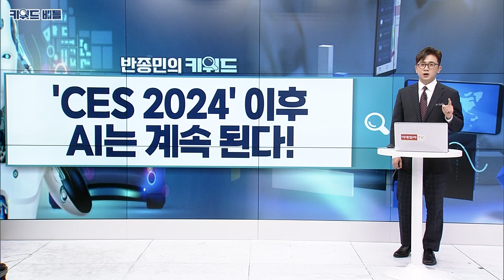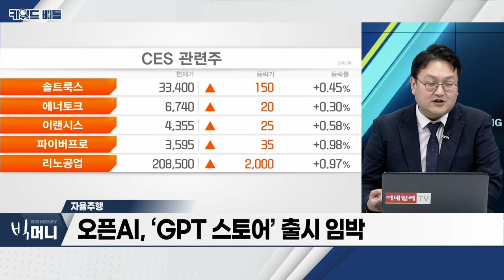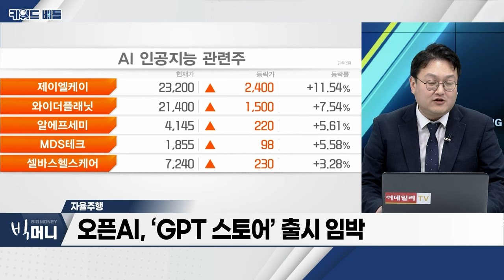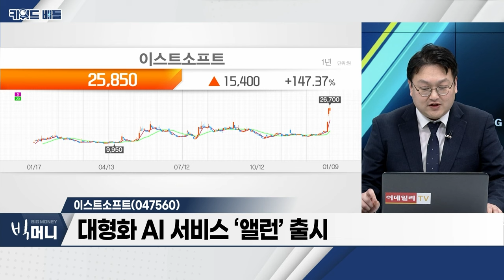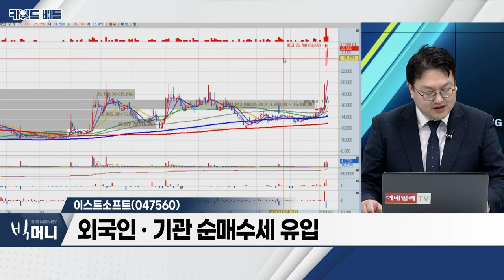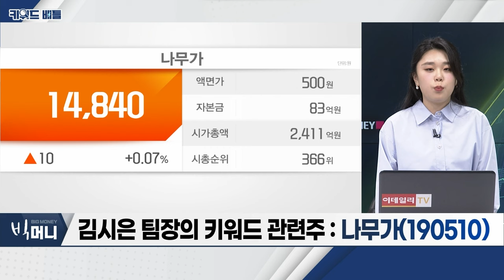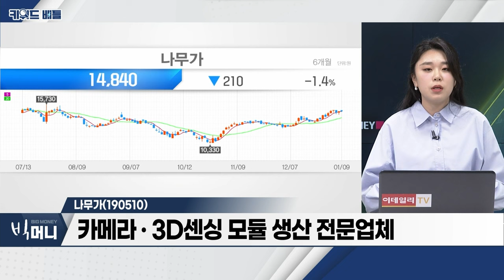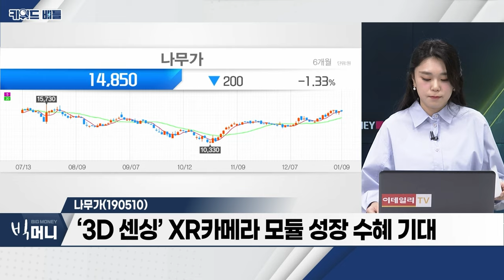폴라리스오피스(041020), 이스트소프트(047560), 나무가(190510)... 자율주행_키워드 배틀 (20240109)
- CES 2024, AI등 첨단기술 주제 주목
- 美 엔비디아 등 AI 관련 다양한 기술 발표 예정
- 오픈AI, ‘GPT 스토어’ 출시 임박

- 오피스 소프트웨어 주력사업 영위
- 작년 9월, ‘폴라리스오피스 AI’ 정식 출시
- 폴라리스오피스그룹, ‘리노스’ 인수 시너지 효과 기대

- 대형화 AI 서비스 ‘앨런’ 출시
- 외국인‧기관 순매수세 유입
- 단기간 급등세... 현재 시점 차익실현 전략 유효

나무가(190510)
- 카메라‧3D센싱 모듈 생산 전문업체
- 주요 고객사: 삼성전자
- ‘3D 센싱’ XR카메라 모듈 성장 수혜 기대
- 삼성·美 루모티브에 ‘고정형 라이다’ 공급 계약
- 애플 ‘비전프로’ 출시 확정
- 로봇 청소기용 3D센싱 모듈 양산 성공